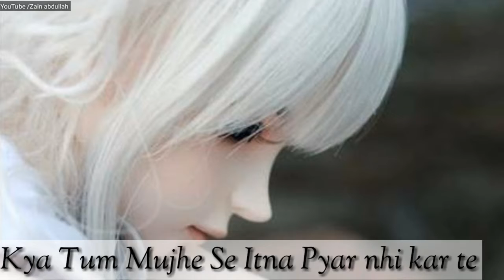Sorry 😟😢😢😯WhatsApp status 😭😭😭😭